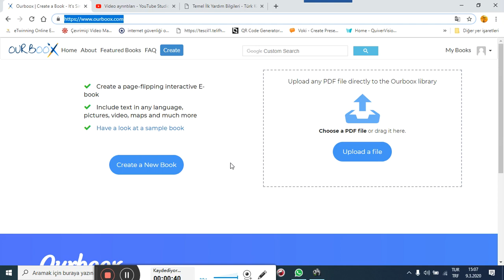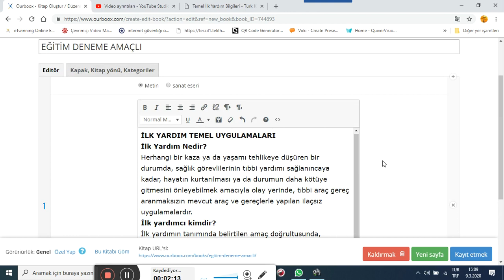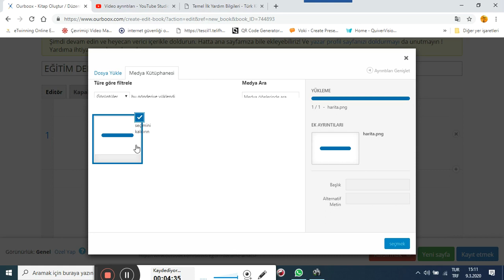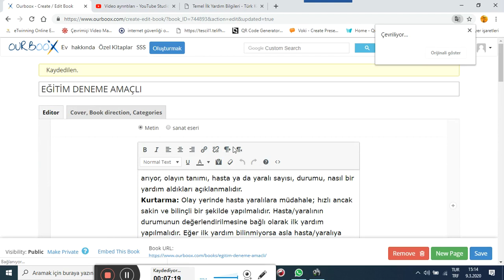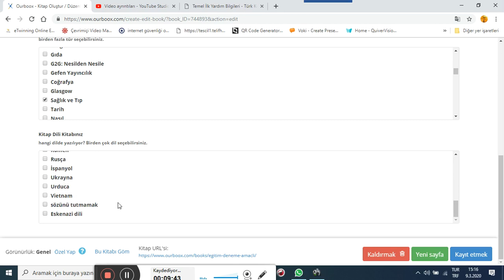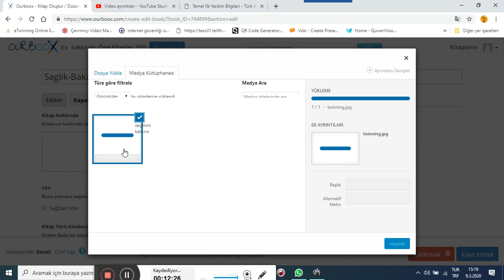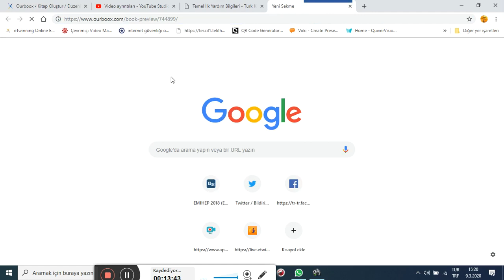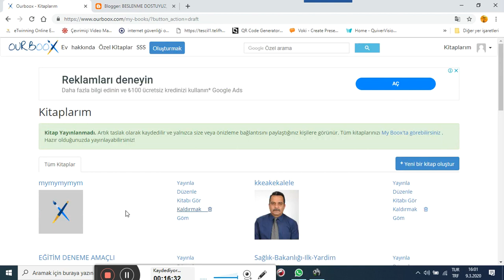www ourboox com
ebook oluşturma